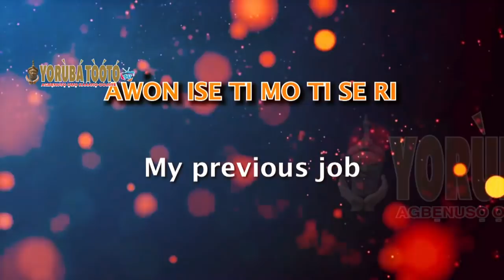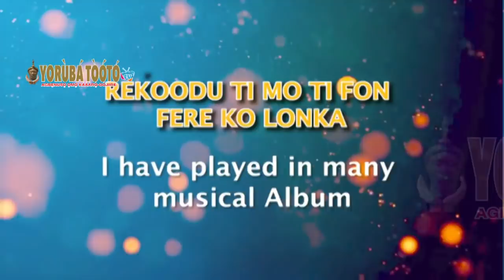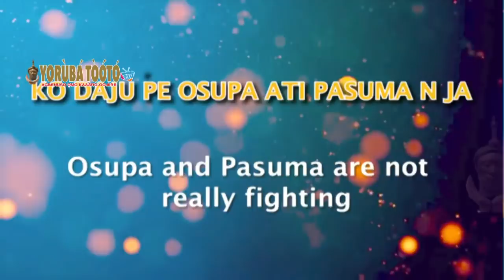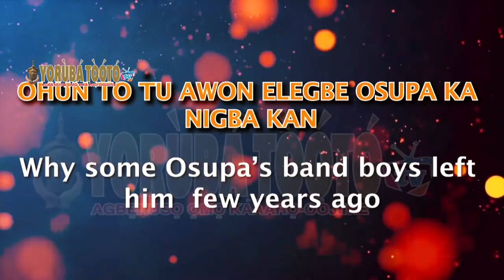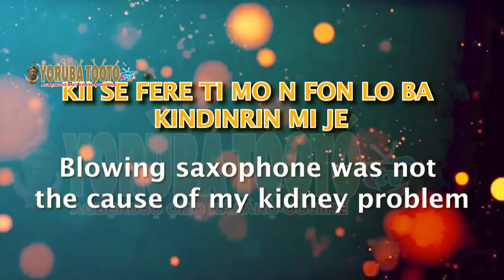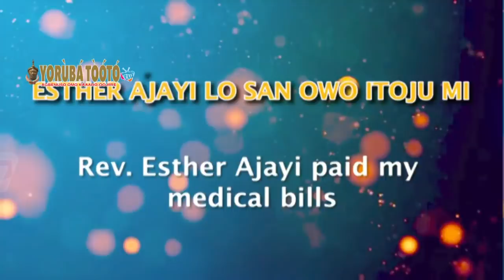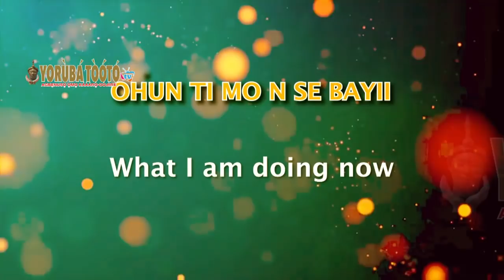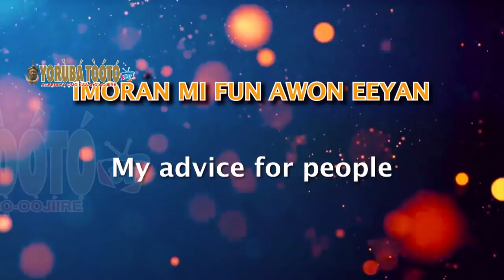Exclusive! Sule Sax, popular Saheed Osupa's band boy speaks on the rivalry between Osupa & Pasuma